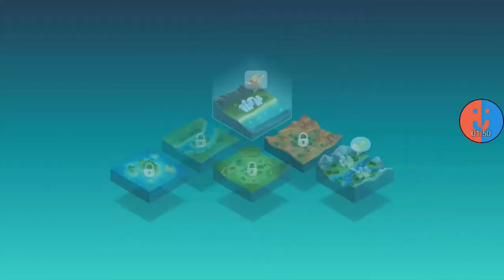Wenn man (fast) aktiv spielt (1/3) | SimCity BuildIt #31 [German]